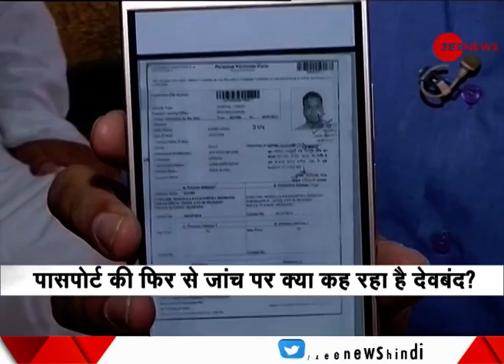All passports in Deoband to be rechecked after suspected terror links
This segment of Zee News brings to you latest updates on Passport verification in Deoband. Watch this clip to know more.